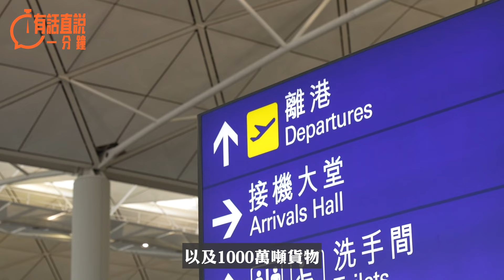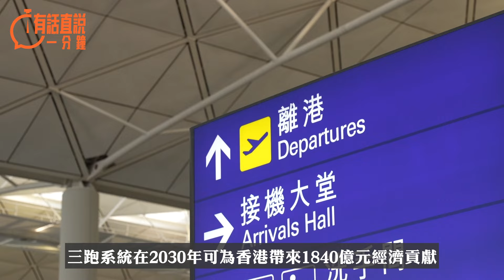有話直說一分鐘｜三跑帶來商貿機遇 完善預案保障運作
三跑啟用將成為本地經濟一大推動力，但航班量與客流量的增長意味著香港國際機場將面臨更多的挑戰與壓力。政府除了應利用外勞輸入政策及各項人才政策引入足夠人手支撐三跑運作，亦要根據三跑容量作出更多預演。